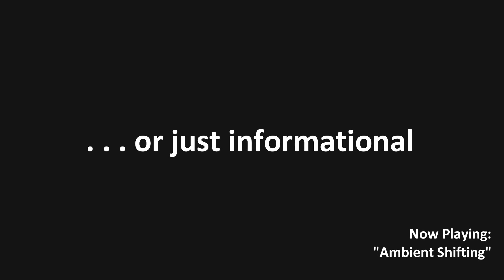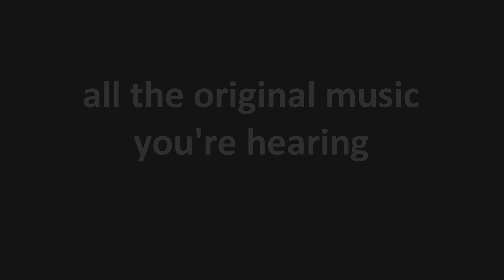Enhance Your Media With Stock Music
Would you like to add music to your video, podcast, or other media project, but worry about copyright? Are you on a limited budget?